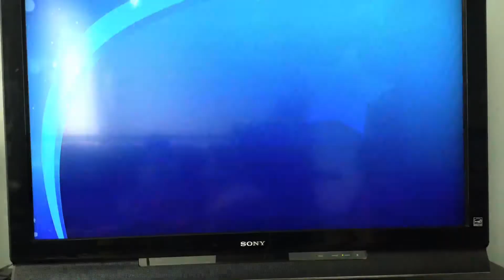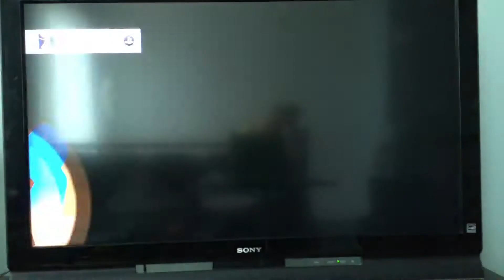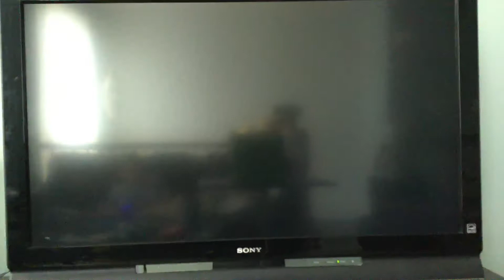Defeating the POOP TOOT!!!-Shantae Half Genie Hero Part 1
Definitely play this game it is amazing! Product not created by me. All music in this video is not owned by me.